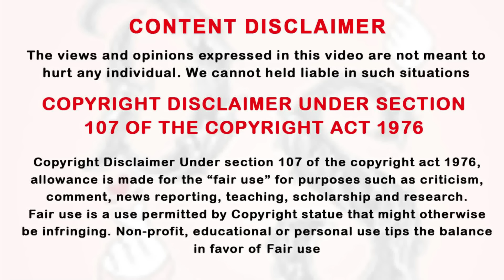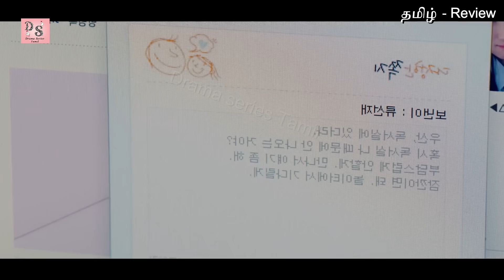Heroine Travelled To Past ⌚ To Save Hero 💙 Ep-6 [Part - 2] Drama | Explained in Tamil